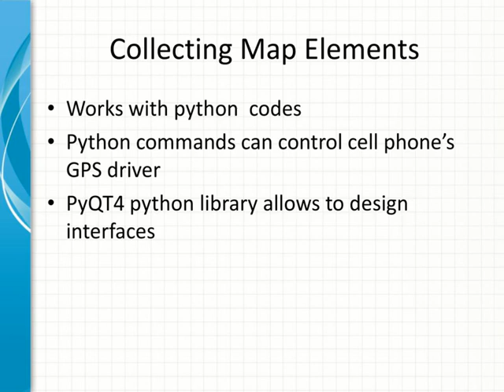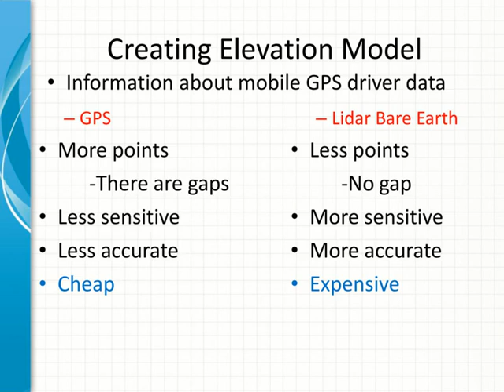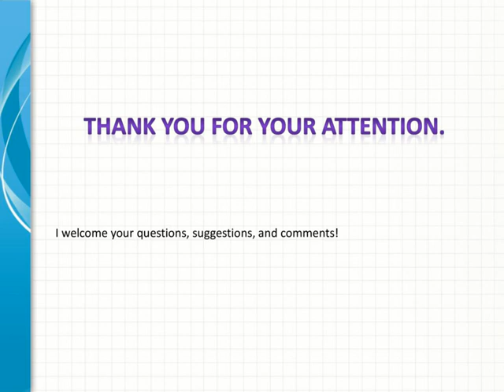Open Source Mobile Mapping and Modeling